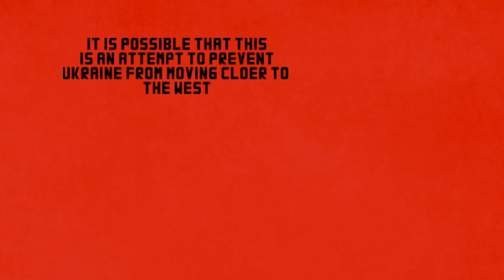[SFM] School Project on Ukraine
Something i had to do for school i only got a B so whatever